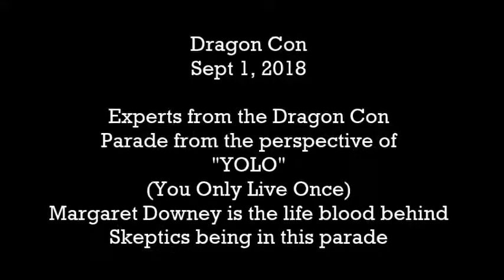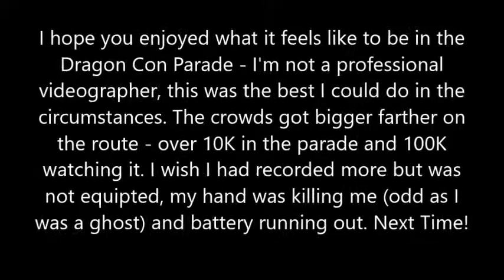What's it like to be in the Dragon Con Parade - 2018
I am NOT a professional videographer or editor - I just happened to have my iphone with me as I walked the parade with the Skeptrack at Dragon Con 2018. What you are seeing is what I was seeing and experiencing. It is what it is, I tried to remove chunks of it and stabilize it as best as I can. But I am no professional. Enjoy!